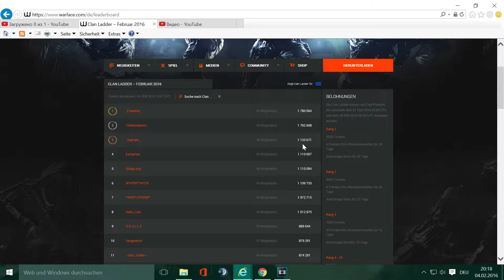WARFACE(eu)2016 CLAN_Freedom_#12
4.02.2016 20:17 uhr